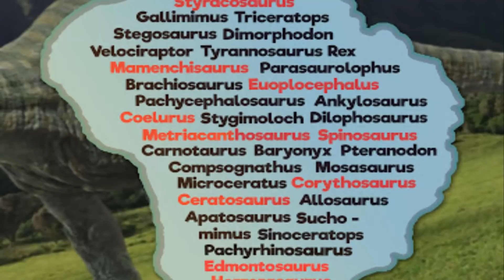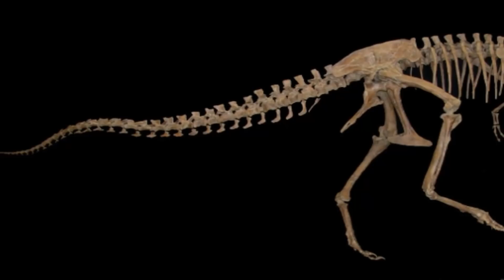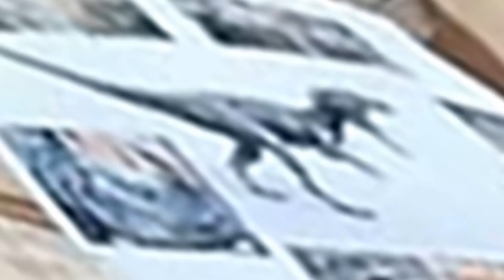EL DINOSAURIO ELIMINADO DE JURASSIC WORLD: FALLEN KINGDOM QUE NO CONOCÍAS